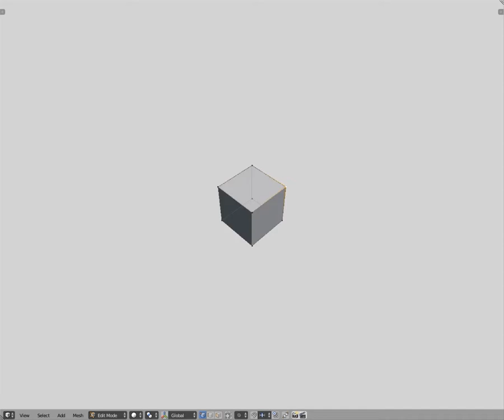Sundial - thirdperson making of timelapse | Blender3D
Tried out recording from a "spectator's" point of view.

I achieved this by opening a 3d view in another window on my second monitor.
I then did all the work on my main display, while recording the second with ShadowPlay.